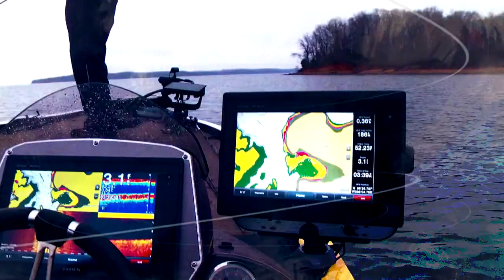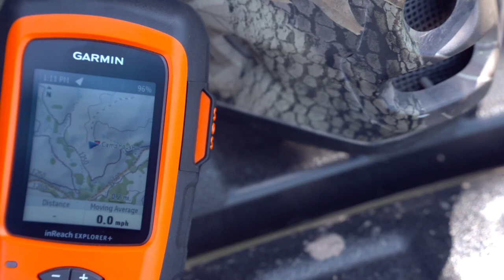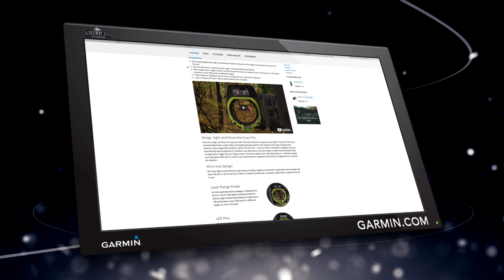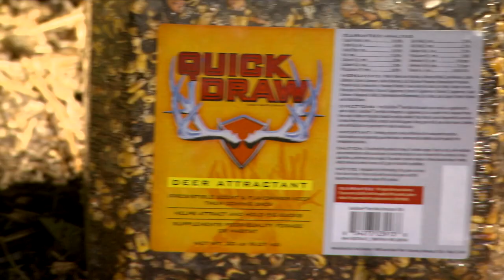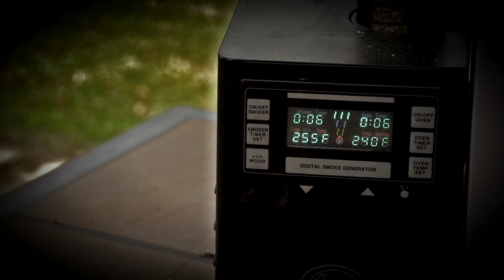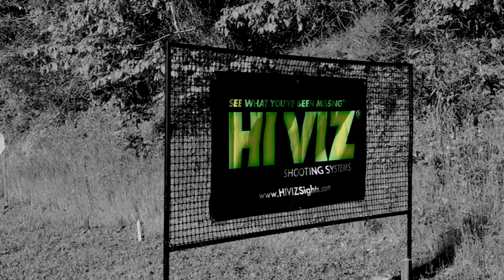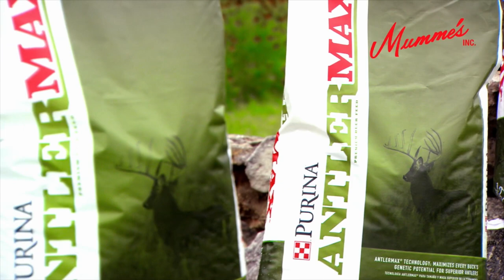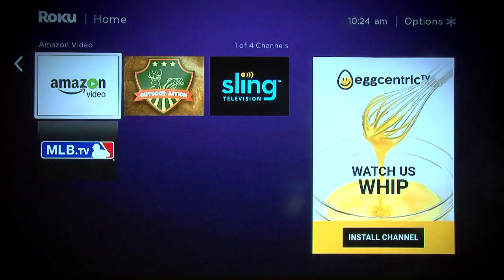Making Hunting Memories-Garmin Xero-Ten Point Crossbows and Handguns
Americana Outdoors highlights hunting with handguns, crossbows and bows all in one episode where you'll see action up close and persona.    Highlights will include seeing the new Ten Point Stealth and Shadow NXT Crossbows, the Garmin XERO bow sight and an up close encounter with a great Texas whitetail buck